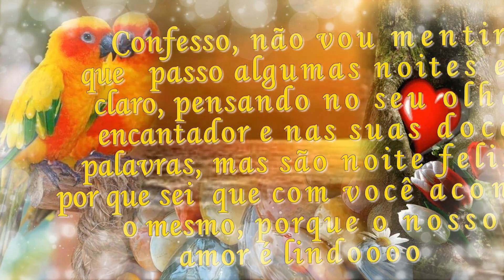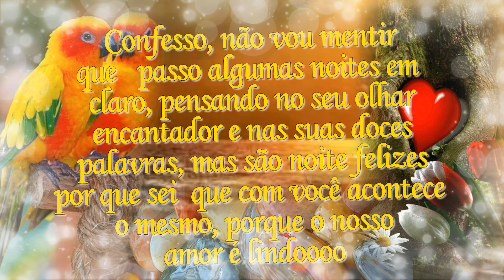ESSE AMOR É SÓ NOSSO LINDA MEU E SEU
ESSE VÍDEO É UM RECADINHO DO CORAÇÃO PARA VOCÊ QUE ESTÁ VIVENDO O ISOLAMENTO DISTANTE DO AMOR DA SUA VIDA.